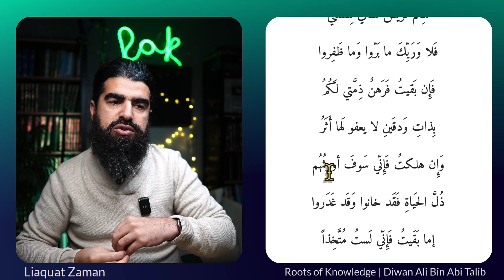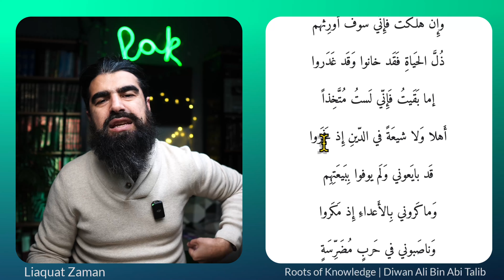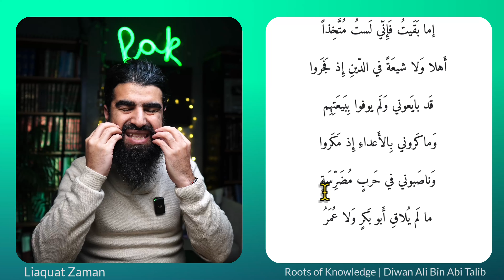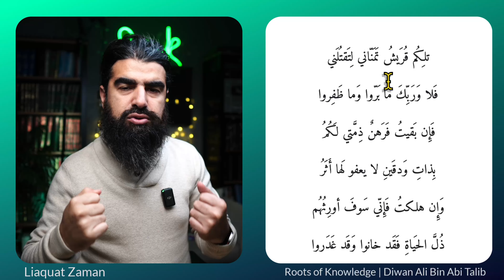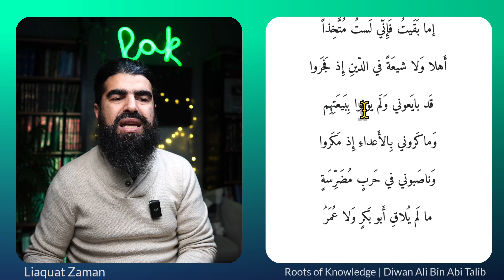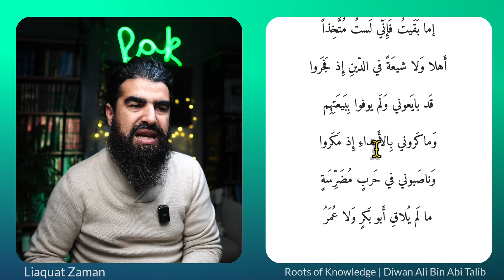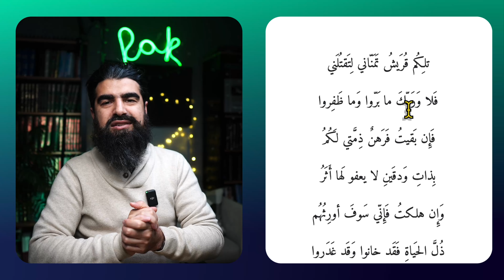diwan Ali #79 | My People Betrayed Me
A short series by me Liaquat Zaman. It's in Arabic to help non-arabic speakers practice Arabic listening skills

The Camera I use
The Lens I use